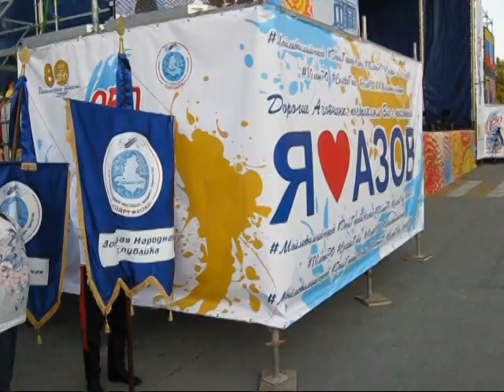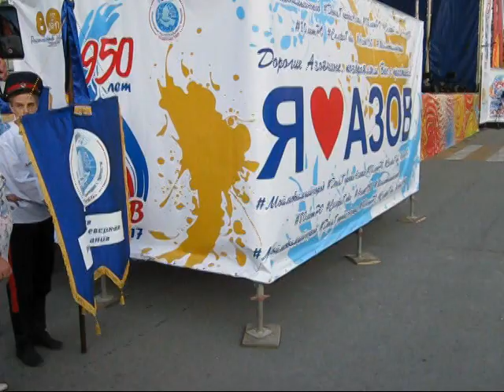Азову 950 лет. 9 сентября 2017 г.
Видеозарисовка о праздновании Дня г. Азова. 9 сентября 2017 г.
(Петровский бульвар, авиа-шоу на Петровской площади)
Автор видео: Сергей Щербаков (г. Саратов)